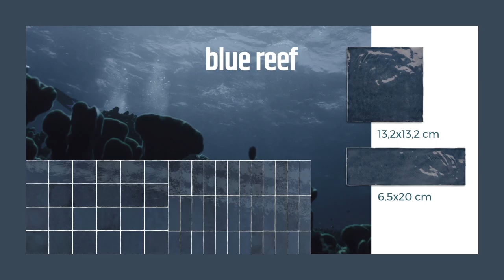Colección La Riviera - Equipe Cerámicas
Los colores encantadores de la luz del mediterráneo y el
romanticismo de las costas europeas, hacen de nuestra
nueva colección “La Riviera” una colección que busca crear
una sensación cremosa, apetitosa y elegante.
6 colores suaves y 6 más intensos en 2 formatos diferentes
para transformar los espacios en estancias llenas inspiración.

La Riviera es la nueva colección de EquipeDesign, un revestimiento de pasta blanca con dos formatos, textura cremosa de espíritu vintage y artesanal.
Los efectos de luz que inciden sobre la superficie irregular crean hermosos efectos de luz en las paredes que recuerdan el carácter mediterráneo y artesanal de la cerámica tradicional.

Se pueden encontrar en dos formatos modulables:
6,5 x 20 cm. y 13,2 x 13,2 cm.